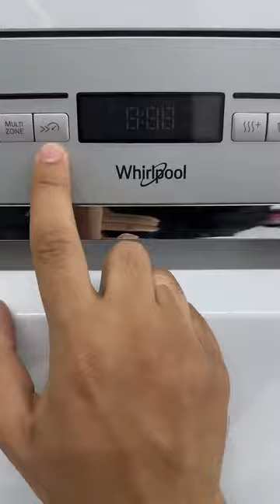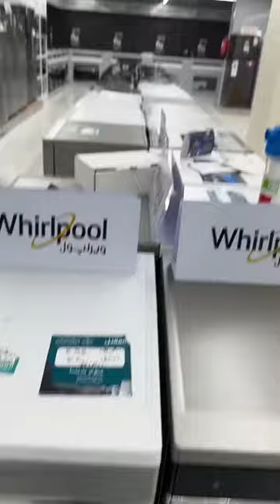شرح مميزات غسالة صحون ويرلبول 10 برامج